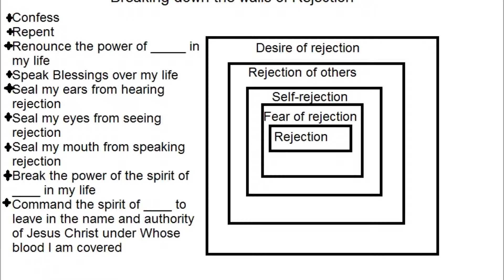Principality of Rejection Part 4